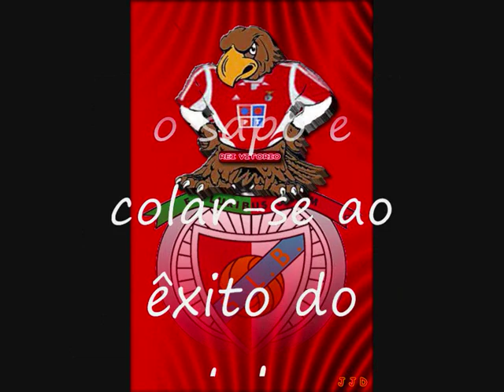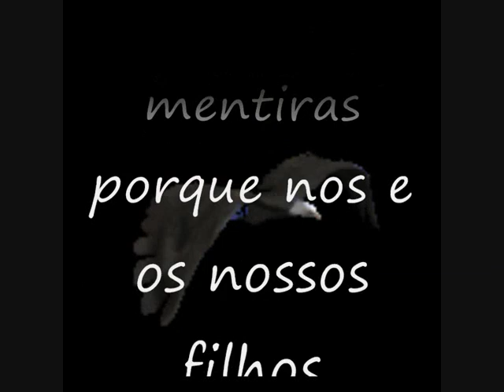2 clubes do regime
2 clubes do regime